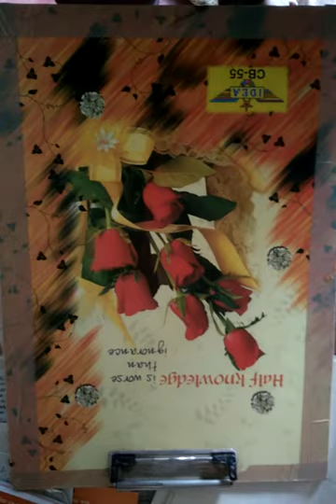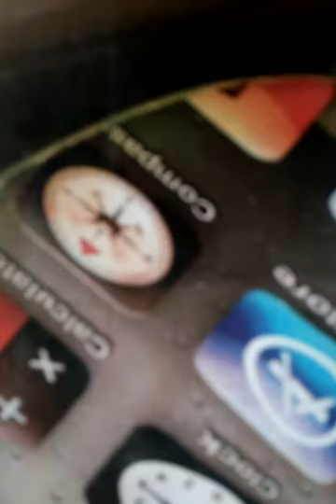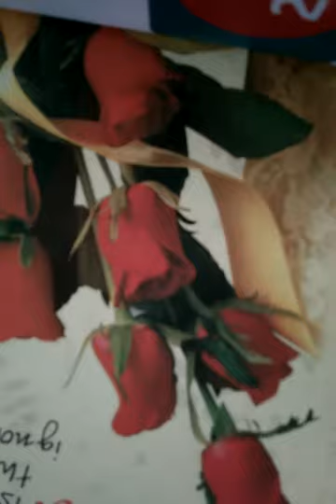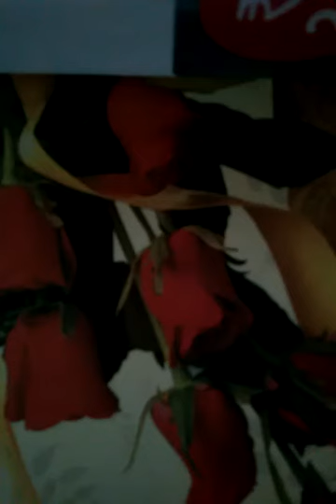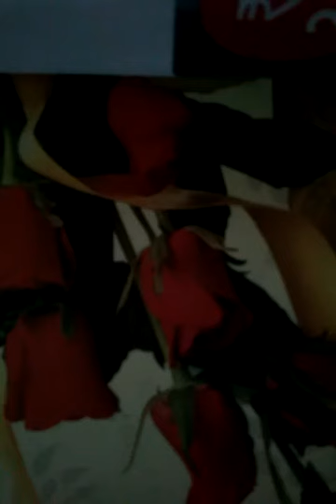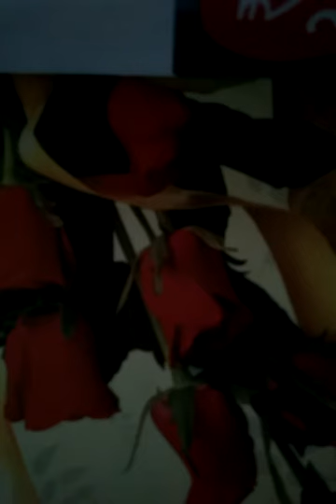Indian History Vijaya Nagara Kingdom PART 2 ( ವಿಜಯನಗರ ಸಾಮ್ರಾಜ್ಯ) Useful for all competitive exams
* For SSLC and Other Class Notes Visit